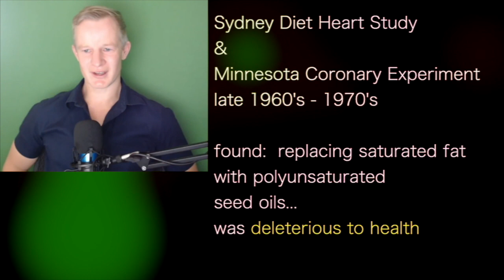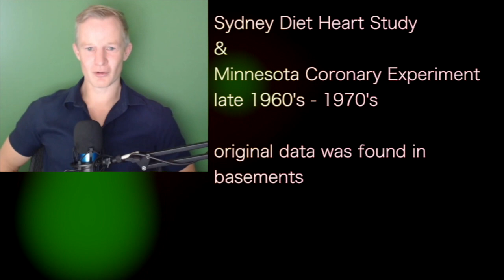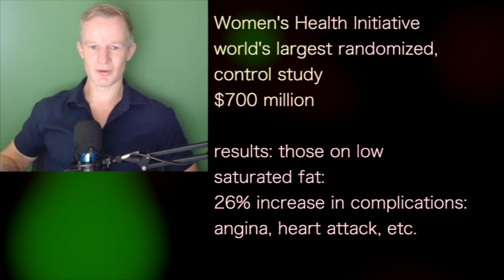PAUL MASON a | CORRUPT SCIENCE! hidden data uncovered: saturated fat healthiest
presents episode 1016 | Dr Paul Mason
HVMN podcast

Sydney diet heart study, and
Minnesota Coronary experiment
late 1960s found:
replacing saturated fat with
poly unsaturated seed oils
was deleterious to health.

For 16 years, they delayed publication
of the results
there was no data on the
all cause mortality

"we didn't like the results"

the original date it was found in basements!results after examining the data:
eliminated saturated fats:
increased mortality

women's health initiative,
worlds largest randomized, control study
$700 million.

Result: those on low saturated fat:
26% increase in complications of
angina, heart, attack, etc..

results were hidden,
not published in the abstract,
but rather on page 661 of the report